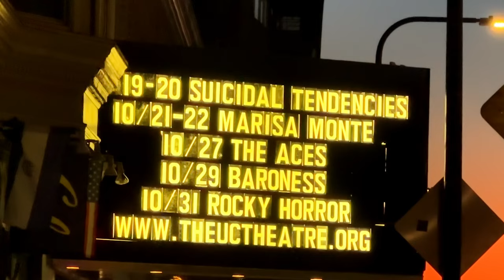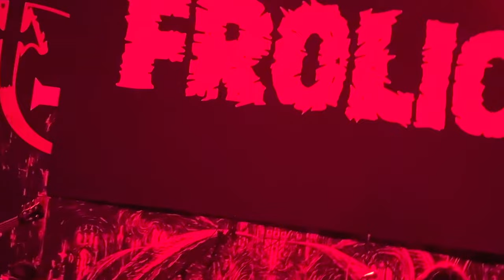Suicidal Tendencies 40th Anniversary Tour | Frolic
Frolic was one of the openers for the Suicidal Tendencies 40th anniversary of their self-titled album.
I was unfamiliar with this local Bay Area band, and they put on excellent show. They had raw power, and great fan interaction.

They sound great on their recorded material as well. Highly recommended if you are a fan of aggressive, heavy music.
Chapters
0:00 Intro
1:25 Human Zoo
6:13 Nothing for Your Children
11:05 Nebula Force Field
18:04 Outro - Links/Notification/Subscribe
Related Links
Frolic

Support Links
Neon Bell/Like animation